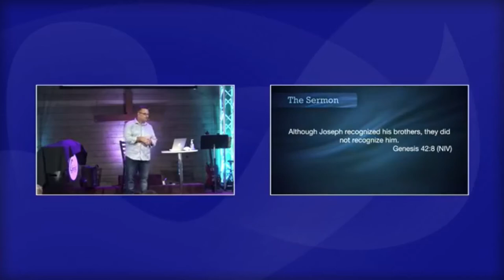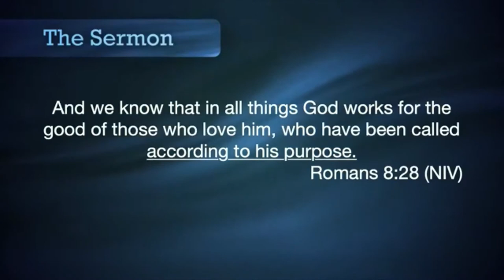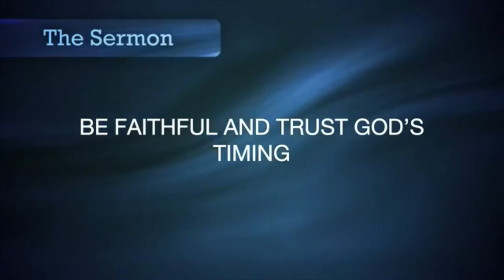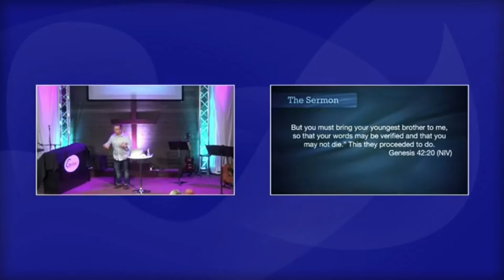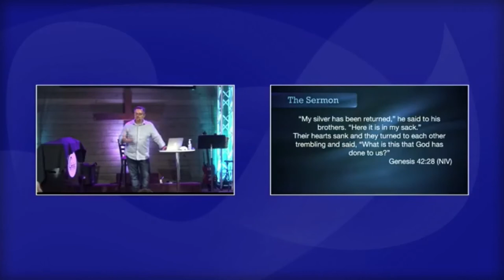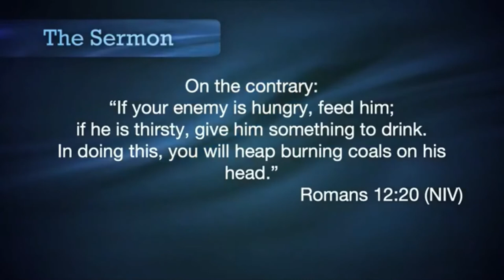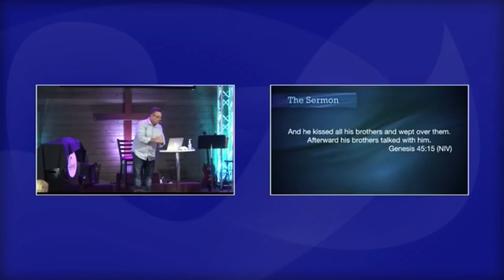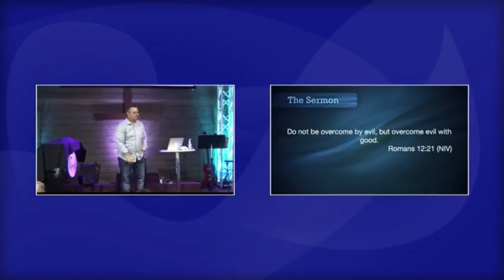You'll Get Through This Series Week 5 - God Restores - May 31, 2020